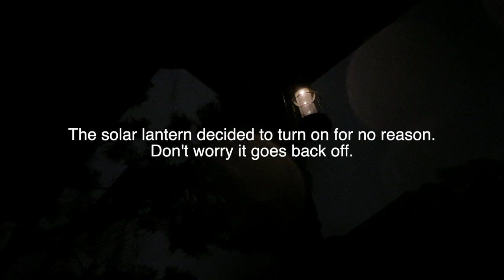I love a good night storm!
I am really enjoying these longer format videos of the storms we get this time of year.  They are nice to relax to especially when its over 100 degrees in the shade.  A cool rain shower can make all the difference.  I hope you enjoy as well!